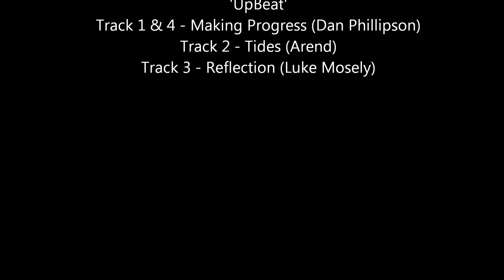Snorkelling Troulos Beach, Skiathos 2022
10 minute video snorkelling off Troulos.
Our second visit to this bay, drawn by the knowledge of how good the snorkelling was in such a small safe area. I didn't venture out to the island this time because there seemed to far more small, day hire boats zipping (some quite quickly) around between the island and the beach so it seemed a little reckless when there was so much to see closer in. Came across a Giant Tun but to see how beautiful the markings on these can be see my Tigaki 2011 video. I believe it was a fan worm that disappeared in the one shot and posiibly a Fireworm under the pebbles I moved. if it was, then a lucky escape for me as they have toxin injecting bristles. Now I know I'll avoid in the future. (In fairness I didn't know there was anything under the pebbles when I started.)

Music from Uppbeat - credits at the end of the video.

CHAPTERS:
0:00 Intro and opening pics
0:28 larking about close to beach
1:51 Time to go further and deeper
2:36 Various shoals/fish
4:42 Giant Tun
5:05 Back to the beach with Becs
6:17 Out deeper again, assorted fish/shoals
7:12 Cormorant
7:29 Swan
8:05 back to fish
9:08 Octopus
9:35 Fireworm?
10:26 Closing pics and credits